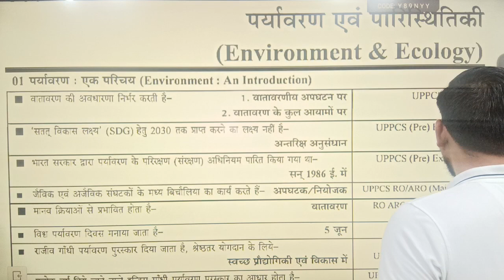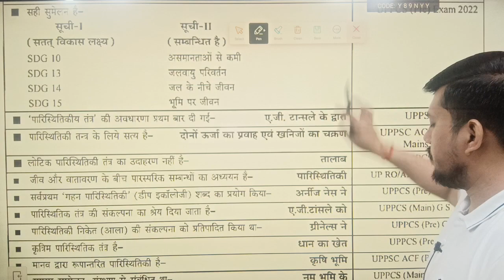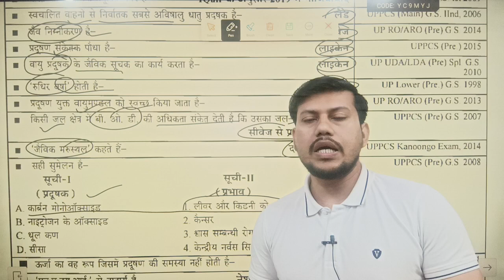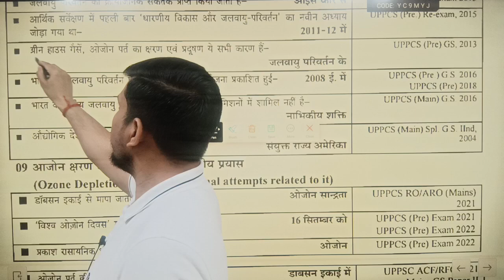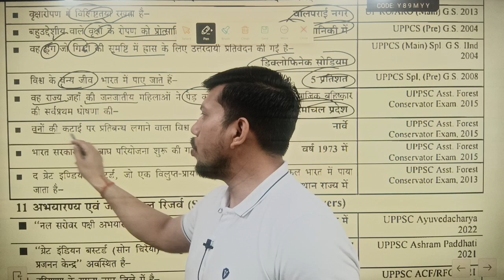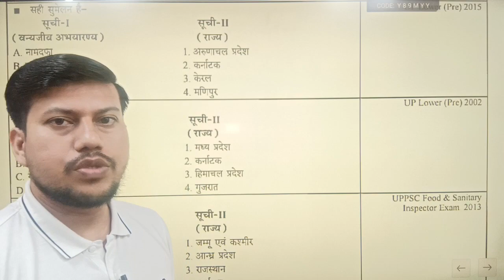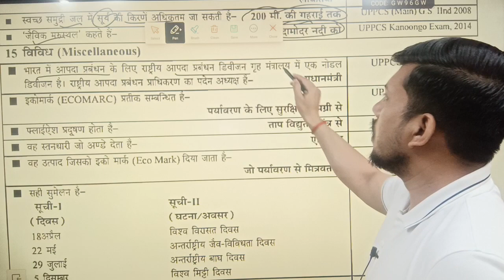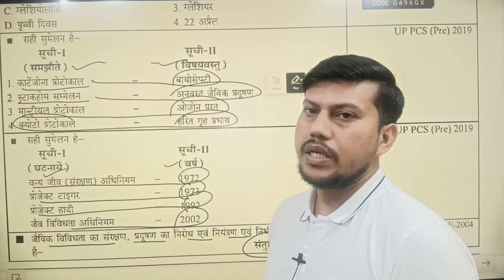Complete Environment & Ecology || संपूर्ण पर्यावरण एवं पारिस्थितिकी || By Ravendra Singh